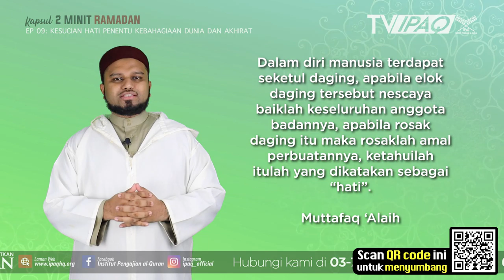KAPSUL 2 MINIT RAMADAN | Episod 9: KESUCIAN HATI PENENTU KEBAHAGIAAN DUNIA DAN KESELAMATAN AKHIRAT